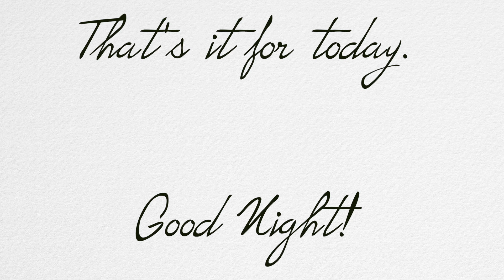28 day reset (day 3)